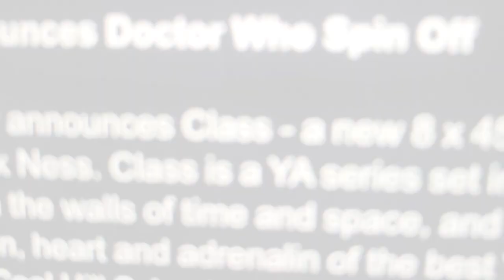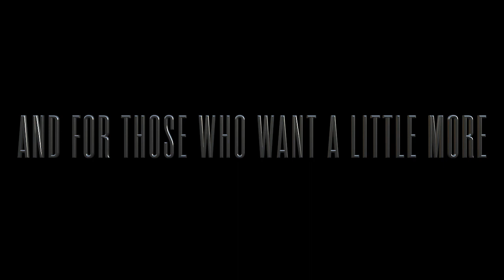ClassDW: Nightvisiting - Restoration and Reconstruction Cuts - Trailer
This October 22nd - for 48 hours only - to celebrate the fifth anniversary of Class... ClassDW fans, get ready to see not one but *two* extended versions of Nightvisiting.

Completely re-edited from the ground up, using the original dialogue tracks, ungraded visuals and deleted scenes! Both cuts rearrange the episode back in line with the final amended script for Nightvisiting.

The Restoration Cut uses the available material to restore the episode into a seamless watch much more close to the intended vision.
And for those more curious, The Reconstruction Cut puts together the entire episode in full as scripted with various means being used to fill the gaps for which no material is available.

Further details to come later in the year.

Trailer Music by Kyle Gabler.